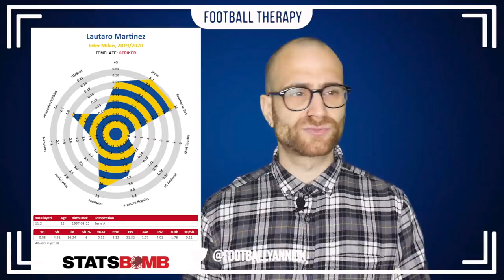Chelsea News: Werner Contact Made? Gabriel Chooses Chelsea?! Martinez Exit Demand & Kante STAYS!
I talk about transfer news stories and headlines from around world football. Starting off with Kicker's report out in Germany that Chelsea Football Club have made contact with RB leipzig regarding a potential transfer for their striker Timo Werner. I also report on the Lille president's recent comments on Gabriel and how he is close to joining a "big club" and one club is closer than all the other competitors, we can speculate this is Chelsea F.C.

Inter Milan are reportedly demanding that Lautaro Martinez puts in an official transfer request before they consider selling the Chelsea-linked striker (i comment on that). And finally, GOAL.com have published an article on Chelsea midfielder N'golo KAnte and how the frenchman would like to stay at Stamford Bridge!